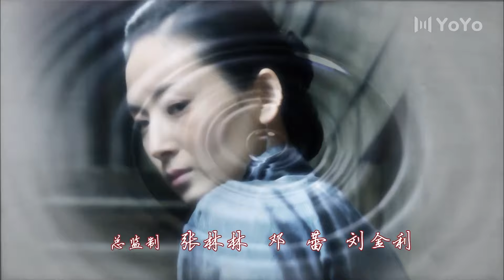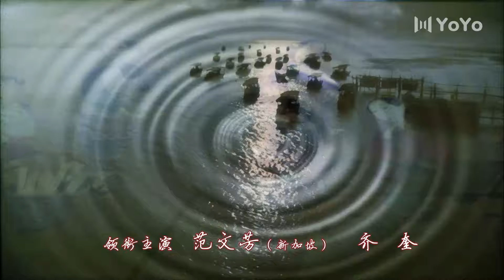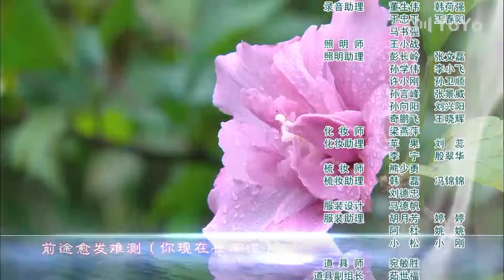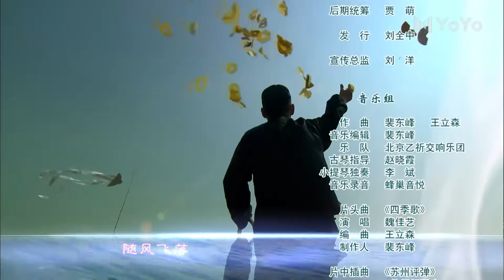姑苏十二娘 18（范文芳，徐筠，张光比，齐奎，田雨，高洋）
该剧讲述了姑苏地区茶娘、绣娘等十二娘和几位爱国青年，在革命的新形势感召下，共同参与革命的故事。